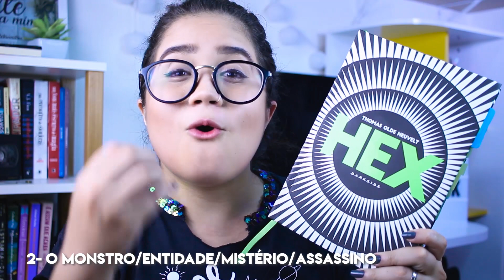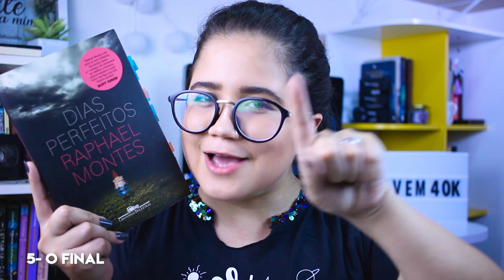CRIANDO UM LIVRO DE TERROR PERFEITO (TAG LITERÁRIA) | Pronome Interrogativo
Para entrar no clima do mês do Terror, eu e a Mel criamos uma tag literária para você montar seu livro de terror perfeito!

📌 o lugar/ambientação: uma cidade ou um ambiente, seja uma floresta ou um beco
📌 o monstro/vilão/entidade/mistério
📌 quem vai solucionar o mistério/protagonista
📌 autor(a)
📌 um final
📌 trilha sonora: quando for adaptado pro cinema, qual seria a música tema?

📚  LIVROS CITADOS:
・ O Menino que Desenhava Monstros
・ Deuses Caídos
・ Dias Perfeitos

📫  ENVIE AMOR:
Thaís Cavalcante
Caixa postal: 37922
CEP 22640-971